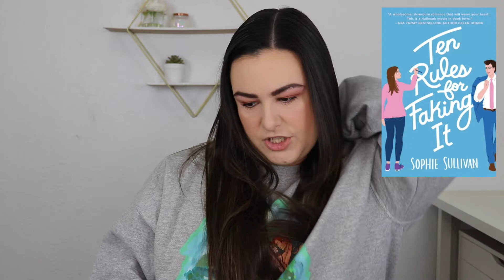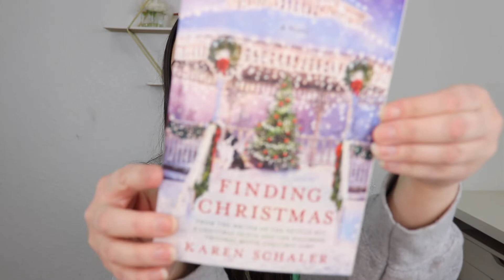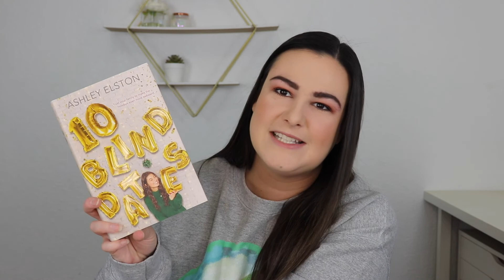Snowstorm Book Tag